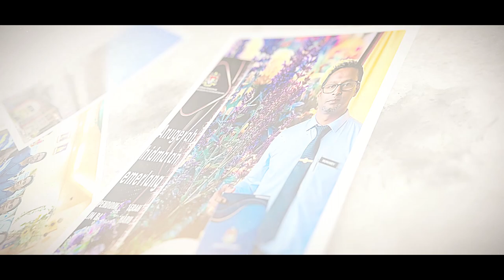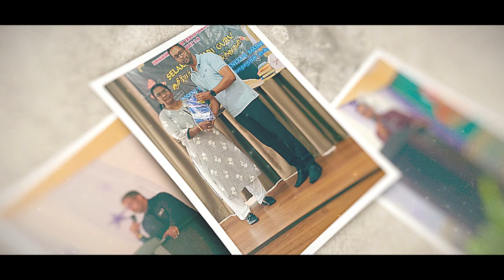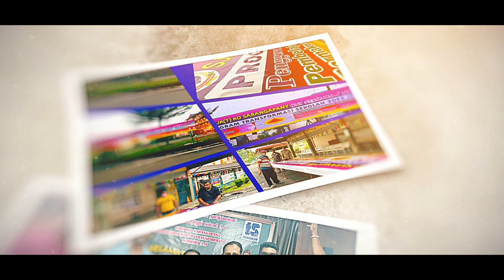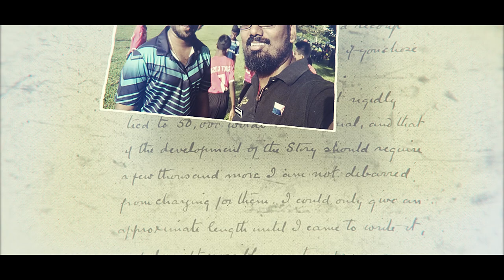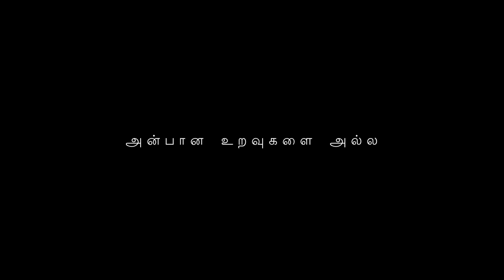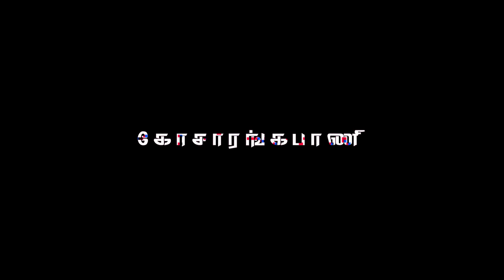Mr.S.Muniandy & Mr.M.Kanages Farewell Party - SJKT Kosarangapany